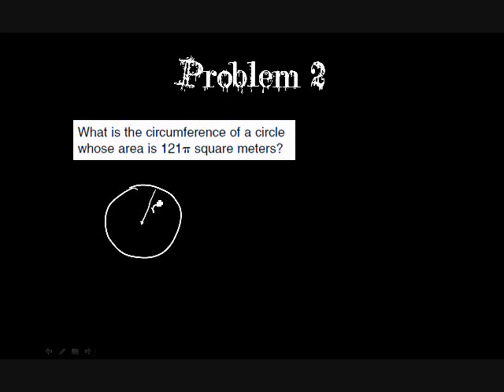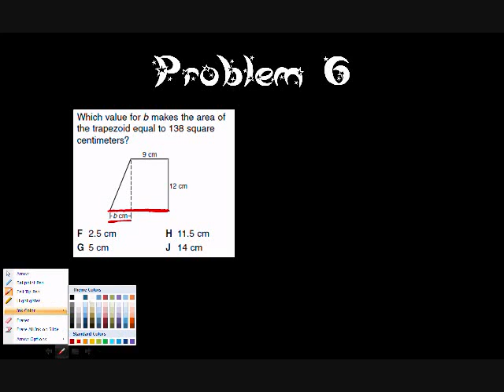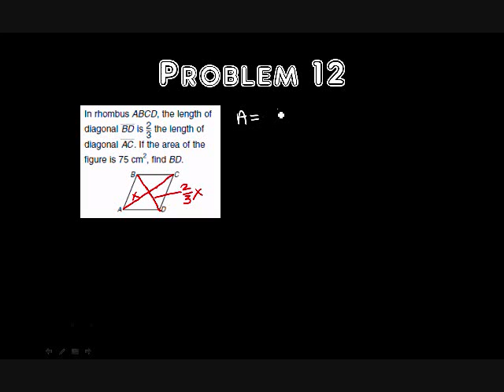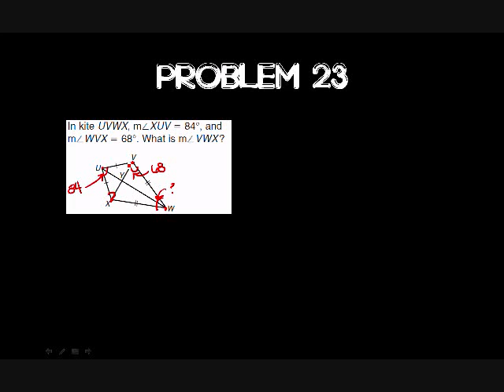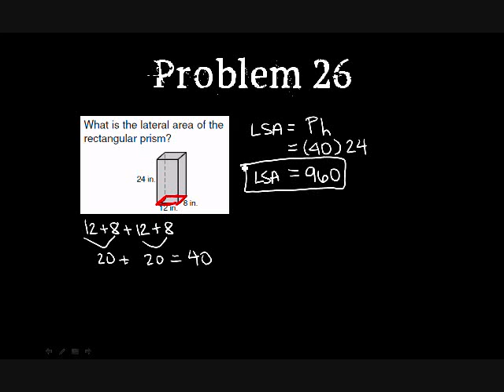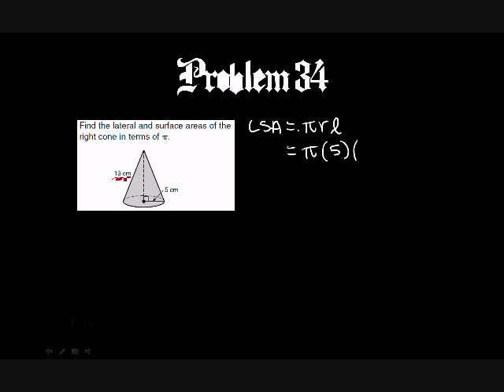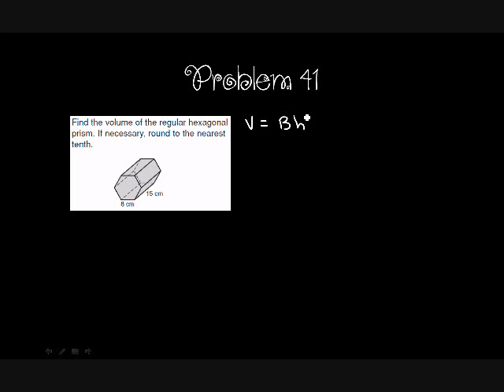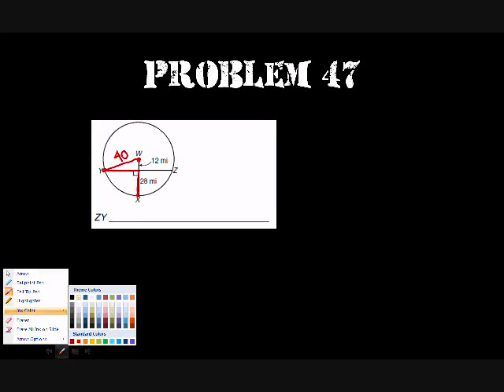Geometry Final Review (View the comments to skip to a certain problem)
If you find any mistakes, tell me, I will give you extra credit!!!

Answers at the very end.
Problem 1 (solving for height of a triangle):  0:14
Problem 2 (solving for radius of a circle):  1:51
Problem 3 (area of a composite figure):  3:09
Problem 4 (area of a shaded region): 6:40
Problem 5 (solving for a diagonal in a rhombus): 8:36
Problem 6 (solving for base of a trapezoid): 11:57
Problem 7 (solving for radius of a circle):  14:27
Problem 8 (solving for triangle base):  15:33
Problem 9 (finding area of a parallelogram): 17:35
Problem 10 (finding diagonals of a rhombus): 19:35
Problem 11 (solving for diagonal of a kite): 21:46
Problem 12 (solving for diagonals of a rhombus): 23:55
Problem 13 (describing polygons): 25:49
Problem 14 (sum of interior angles):  26:57
Problem 15 (sum of exterior angles):  28:01
Problem 16 (consecutive angles in parallelograms):  28:35
Problem 17 (opposite sides of parallelograms):  29:23
Problem 18 (definition of parallelogram):  30:12
Problem 19 (rectangle diagonals):  30:48
Problem 20 (consecutive angles in trapezoids): 31:27
Problem 21 (trapezoid midsegment): 32:49
Problem 22 (solving for parts of parallelograms):  33:51
Problem 23 (solving for kite angles):  35:25
Problem 24 (diagonals in isosceles trapezoids):  38:16
I'll finish these later!!  Places to go!!
Problem 25 (angles in rhombi):
Problem 26 (lateral area of prism):
Problem 27 (total surface area of cylinder):
Problem 28 (volume of cylinder):
Problem 29 (surface area of composite figure):
Problem 30 (geometric nets):
Problem 31 (lateral and total surface area of prism):
Problem 32 (lateral and total surface area of cylinder):
Problem 33 (lateral and total surface area of pyramid):
Problem 34 (lateral and total surface area of cone):
Problem 35 (volume of pyramid):
Problem 36 (volume of cone):
Problem 37 (volume of cylinder):
Problem 38 (volume of sphere):
Problem 39 (surface area of sphere):
Problem 40 (lateral and total surface area of prism):
Problem 41 (volume of prism with a regular polygon):
Problem 42 (Euler characteristic):
Problem 43 (three-dimensional views):
Problem 44 (area of a sector):
Problem 45 (arc length):
Problem 46 (solving for angles on a line):
Problem 47 (solving for a chord in a circle):
Problem 48 (inscribed angle):
Problem 49 (inscribed angle):
Problem 50 (ice cream set up):